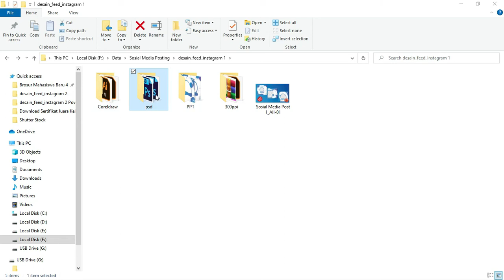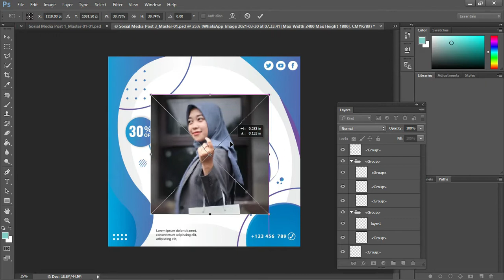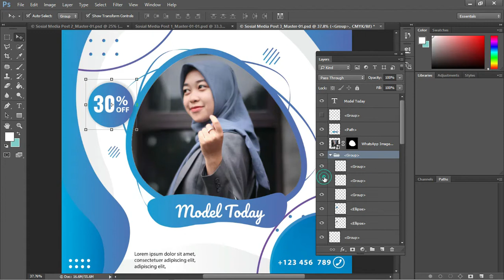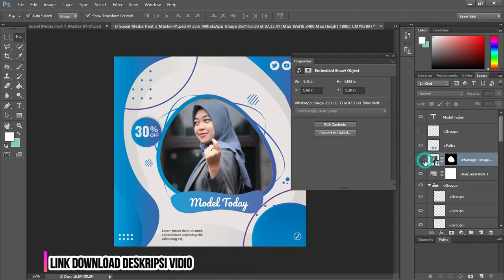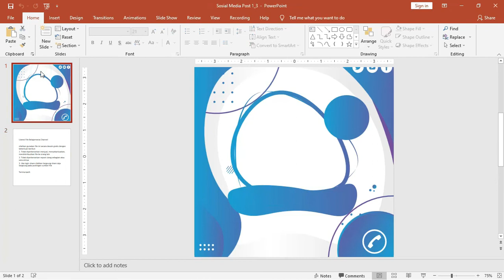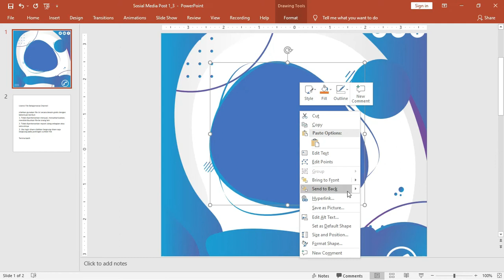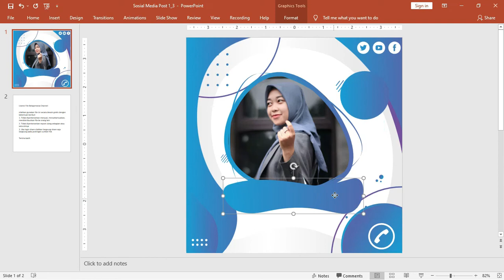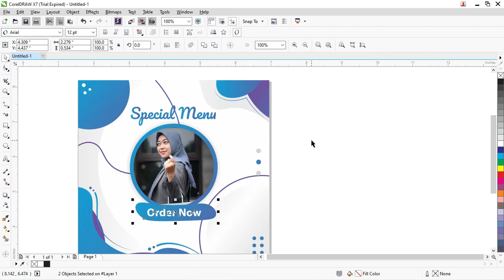Download Desain Feed Instagram Powerpoint, Photoshop Dan CorelDraw Gratis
Selamat datang bagi teman-teman google kembali lagi dengan admin di belajarnesia channel yang bermanfaat ini kita akan membahas

Tentang desain yang berhubungan dengan artikel berjudul Download Desain Feed Instagram Powerpoint dan Photoshop Gratis.

Di dalam postingan ini admin sudah membuatkan beberapa tampilan contoh desain feed instagram dengan berbagai layout yang di gunakan.

Tampilan contoh desain feed instagram ini di buat dengan menggunakan dua jenis warna yang berbeda di dominasi oleh warna biru muda dan ungu.

Untuk masing-masing desain yang admin cantumkan di dalam artikel ini memiliki data-data yang bisa teman-teman sinkronkan saja dengan kebutuhan desain kalian.

Bagi tampilan contoh desain ini juga di dalamnya terdapat objek yang di buat untuk di gunakan sebagai tempat foto atau gambar objek desain ini.d

Dalam proses pembuatan beberapa desain yang admin sudah bagikan ini di buat dengan menggunakan aplikasi yang biasa di gunakan sebagai alat dalam membuat desain yaitu Adobe Powerpoint dan Photoshop.

Penggunaan aplikasi ini untuk membuat desain feed instagram bisa memudahkan kalian karena memiliki tampilan yang mudah di fahami serta tersedianya fitur dan tool yang banyak.

Template desain ini juga bisa teman-teman jadikan sebagai contoh atau referensi kalian dalam membuat desain dan untuk mendapatkannya teman-teman hanya perlu klik saja link yang sudah admin cantumkan di bawah artikel ini.